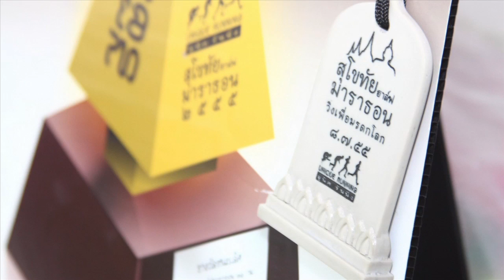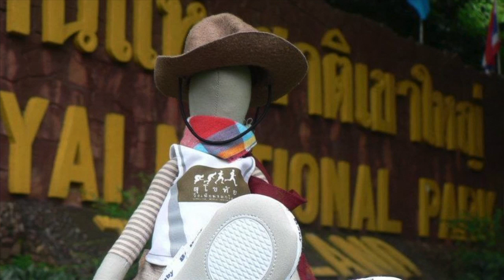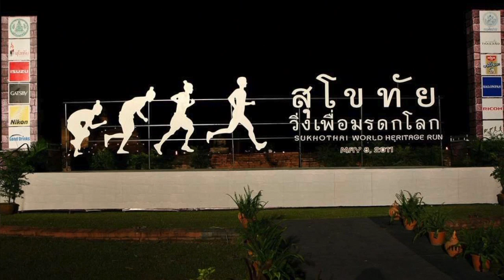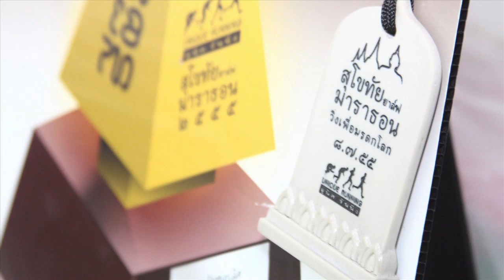ช่างคุย ๒๓๖ Unique Running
ไปวิ่งงาน มาเมื่อเดือนพฤศจิกายน ๒๕๕๕๕ เพื่อที่จะพบว่า ผู้จัดงานแต่ละคน ทำงานประจำปริษัทเดียวกันทั้งนั้น และมาช่วยกันจัดงานเป็นกิจกรรมเสริมของบริษัท ได-อิจิ คิคากุ (ประเทศไทย) Dai-Ichi Kikaku (Thailand) ซึ่งเป็นบริษัทเอเจนซี่ โฆษณา อ้าว แล้วทำอย่างไร ถึงได้มาจัดงานวิ่งกันอย่างเป็นจริงๆเป็นจัง ปีละ ๓ จุด ด้วยความที่ชอบวิ่งอยู่แล้ว ผู้จัดรายการกิโลที่ศูนย์ทั้งสองคน ก็เลยมาไขข้อสงสัยกัน ทางผู้จัดจะมีงานวิ่งกันวันที่ ๓ มีนาคม ๒๕๕๖ ที่เขาใหญ่นี้นะครับ